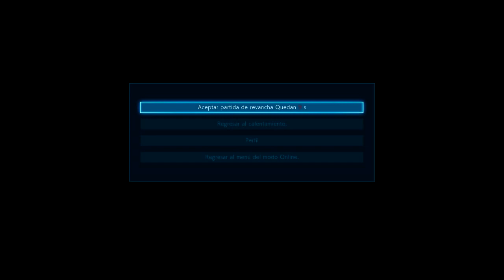tekken 7 Enfrentándomea Xiaoyu una colegiala muy feroz